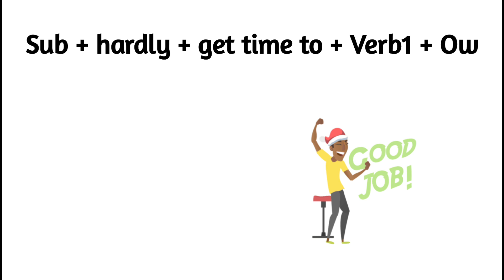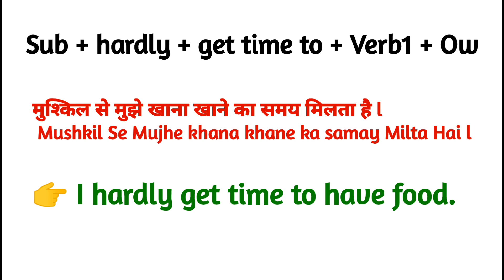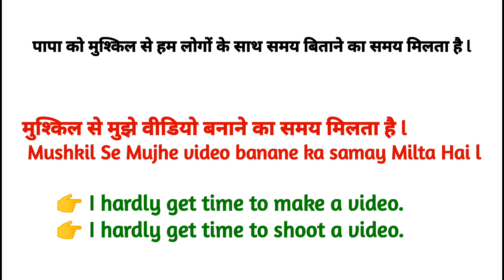Hardly meaning in Hindi | Advance English Structure | advanced english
Hardly meaning in Hindi | Advance English Structure | Advanced English Structure | Learn English